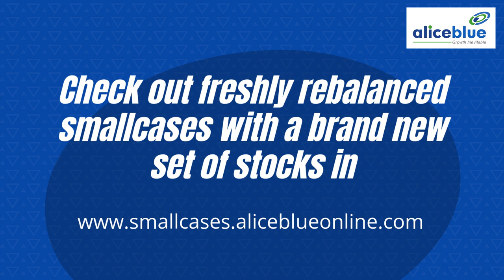New Update on smallcase!! Few Stocks Re-balanced | Alice Blue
Thematic, model-based & sectoral smallcases with a quarterly schedule have been rebalanced. Regular rebalancing ensures that the smallcases are always true to the underlying idea,

Check out freshly rebalanced smallcases with a brand new set of stocks